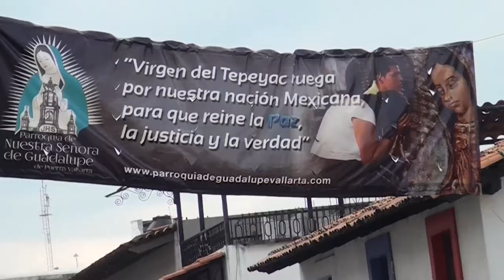Los días que pasamos en Puerto Vallarta [Jalisco 2014]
En este video podreis ver como pasamos los días que estuvimos en Vallarta con la familia de Cris. Puerto Vallarta es un lugar muy bonito en la costa del Pacífico mexicana.
En el video se ve el Malecon, algunos platillos típicos de Puerto Vallarta, algunas canciones de Mariachis, y algunas cosas más.